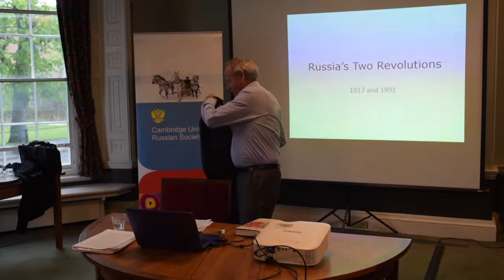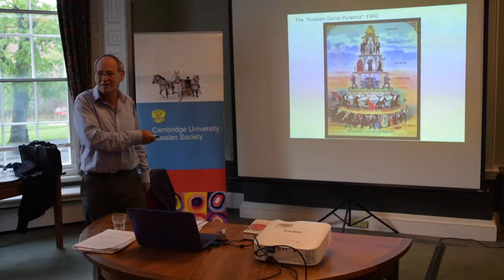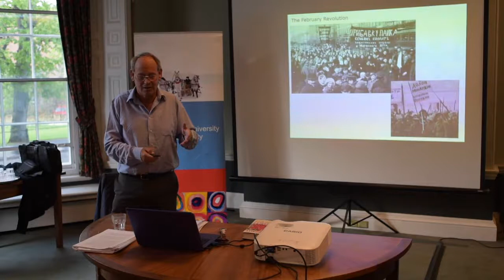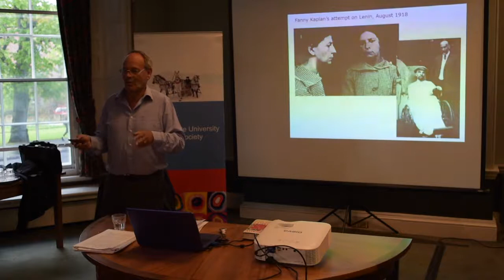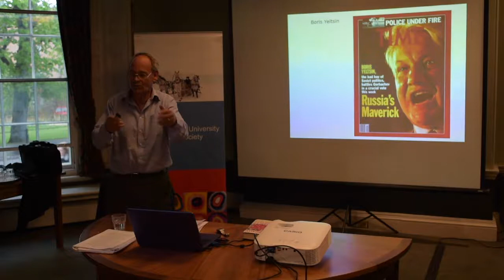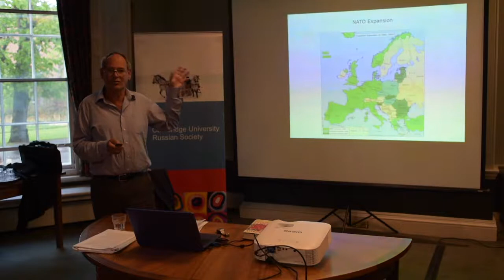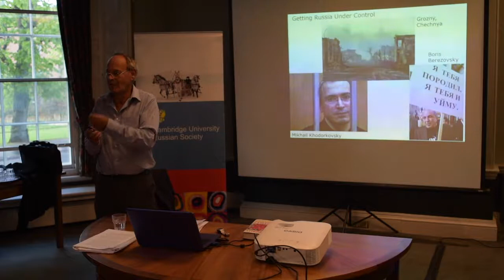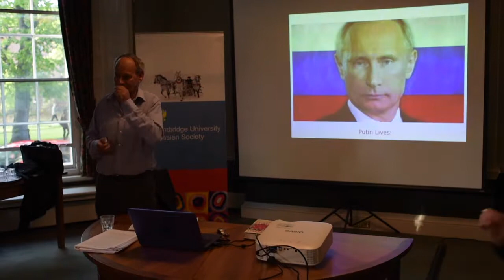Sir Tony Brenton on Russian Revolutions | 26.04.2017